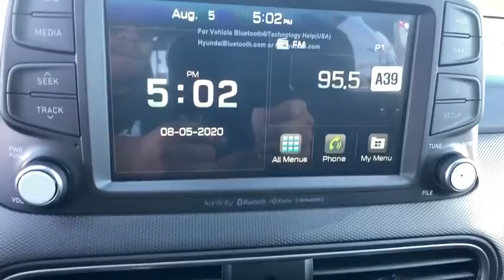2021 Hyundai Kona Reno, Carson City, Northern Nevada, Sacramento, Roseville, NV MU619034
SONIC SILVER New 2021 Hyundai Kona available in Reno, Nevada at Lithia Hyundai of Reno. Servicing the Carson City, Northern Nevada, Sacramento, Roseville, NV area
2021 Hyundai Kona Ultimate DCT AWD - Stock#: MU619034 - VIN#: KM8K5CA59MU619034

Navigation Sunroof Heated Leather Seats Alloy Wheels Turbo Charged All Wheel Drive Premium Sound System Back-Up Camera. SONIC SILVER exterior and BLACK interior Ultimate trim. FUEL EFFICIENT 29 MPG Hwy/26 MPG City! SEE MORE! KEY FEATURES INCLUDE: Leather Seats Navigation Sunroof All Wheel Drive Heated Driver Seat Back-Up Camera Turbocharged Premium Sound System Satellite Radio iPod/MP3 Input Onboard Communications System Aluminum Wheels Remote Engine Start Brake Actuated Limited Slip Differential Cross-Traffic Alert Rear Spoiler MP3 Player Privacy Glass Keyless Entry Steering Wheel Controls. Hyundai Ultimate with SONIC SILVER exterior and BLACK interior features a 4 Cylinder Engine with 175 HP at 5500 RPM*. EXPERTS CONCLUDE: Great Gas Mileage: 29 MPG Hwy. BUY FROM AN AWARD WINNING DEALER: Lithia Hyundai of Reno sells new Hyundais certified pre-owned Hyundais and used cars trucks and SUVs! We have excellent finance options as low as 0% on select models in addition to all avilable Hyundai incentives and rebates! We also specialize in second chance financing! We are located in Northern Nevada at 2620 Kietzke Ln. Our hours are Monday-Saturday 8: 30am - 8pm and Sundays 10am - 6pm. 100% customer satifaction is our priority! Price does not include $449 Dealer doc fee taxes and license fees. Price contains all applicable dealer incentives and non-limited factory rebates. You may qualify for additional rebates; see dealer for details.